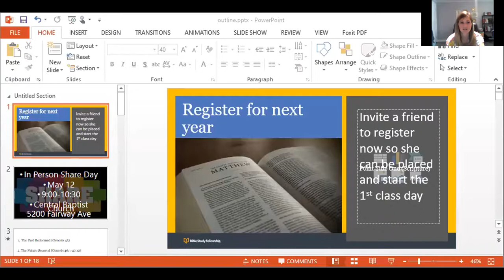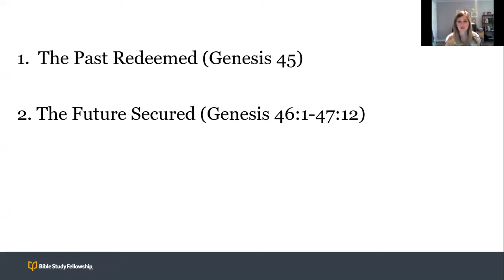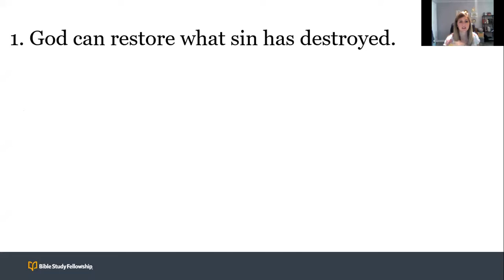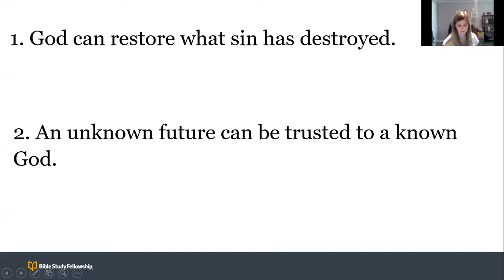Lesson 27: Genesis 45-47:12